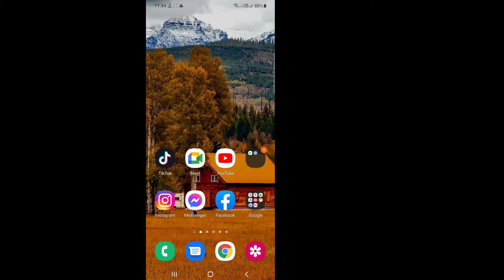CARA SHARE SCREEN DENGAN SUARA DI GOOGLE MEET HP 2022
Saya akan menunjukkan Cara Berbagi video DENGAN Audio di Google Meet. tonton video ini dan pelajari Cara Berbagi video DENGAN Audio di Google Meet [ iPhone dan Android]

Bagaimana cara membagikan video dengan audio di Meet?
Pilih tab yang ingin Anda bagikan
Pastikan video yang ingin Anda bagikan dibuka di tab lain browser web Anda, jangan lupa untuk mengaktifkan opsi Bagikan audio di kiri bawah, dan klik Bagikan.